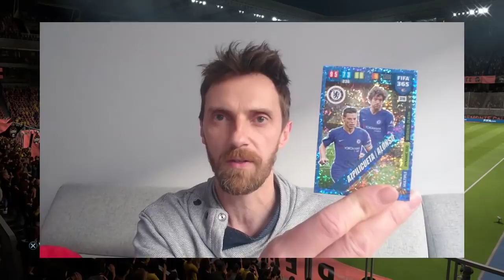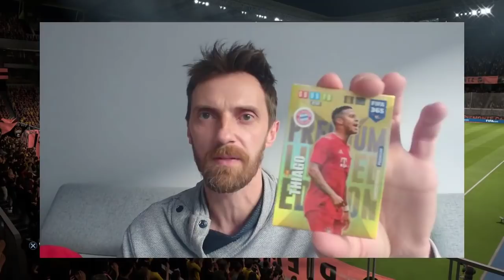FIFA 20 KARNE CHALLENGE POLSKA VS JUVENTUS *co ten SZCZĘSNY wyprawia*